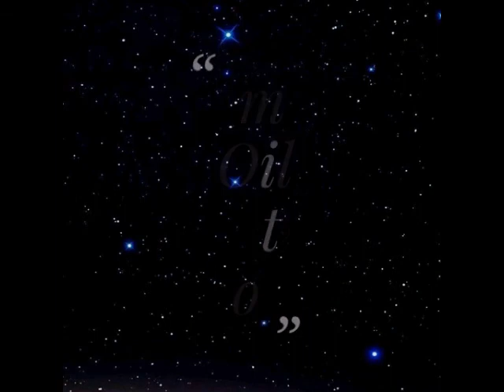Beautiful nature scenery painting. Forest landscape(with road)painting.poster colour painting.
Hello friends today I am painting beautiful path beside the woodland. I added 2 hill of grass in the paint.Many trees standing between the calmness of nature.